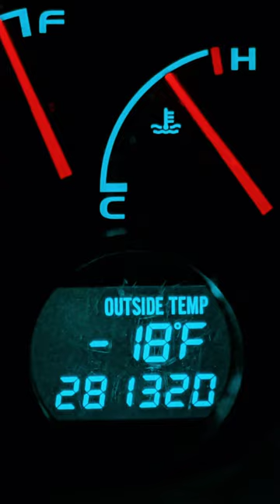Amtrak to Montana, horses in North Dakota, Blizzard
Since I drove the Odyssey back to Minnesota, I took the train back for a second trip to Montana for another adventure. It's amazing how a few weeks changes the landscape from fall to winter. I saw more rams, buffalo, and horses. I made it home safely in the snow.